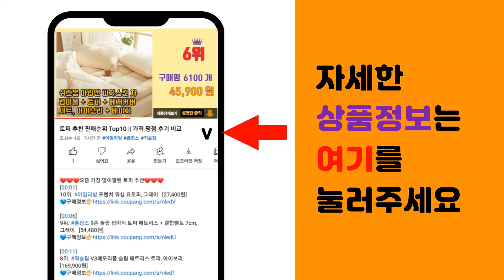스트림덱 추천 판매순위 Top10 || 가격 평점 후기 비교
❤️❤️❤️요즘 가장 많이팔린 스트림덱 추천❤️❤️❤️

[00:01]
10위. 엘가토 [공식판매점] elgato 스트림덱 MK.2 페이스 플레이트, 파스텔 [18,000원]

[00:06]
9위. 엘가토 스트림덱 페달, 20GBF9901 [131,000원]

[00:11]
8위. 스마토이 단축 키보드 매크로 포토샵 영상 편집, 블랙, 단축키보드 6키, 적축 [33,800원]

[00:16]
7위. 엘가토 스트림 덱 플러스 화이트 8버튼 다이얼 LCD 컨트롤러 STREAM DECK+_WH [302,000원]

[00:21]
6위. 엘가토 컨트롤러 STREAM DECK XL [382,000원]

[00:26]
5위. 몬스타덱 TS115 한글 스트림덱 유튜브 동영상편집 포토샵 일러스트 단축키 키패드, 몬스타 [104,500원]

[00:31]
4위. 엘가토 스트림 덱 15버튼 외장형 영상편집보드 20GAA9902 [222,000원]

[00:36]
3위. 엘가토 6버튼 컨트롤러 STREAM DECK MINI [122,000원]

[00:41]
2위. 몬스타기어 몬스타덱 플러그인 영상편집 콘솔 포토샵 단축키 컨트롤러, 몬스타덱 TS115, [99,000원]

[00:46]
1위. 엘가토 8버튼 스트림 덱 플러스 + 다이얼 LCD 컨트롤러 [301,000원]